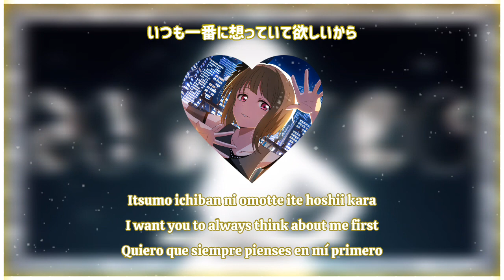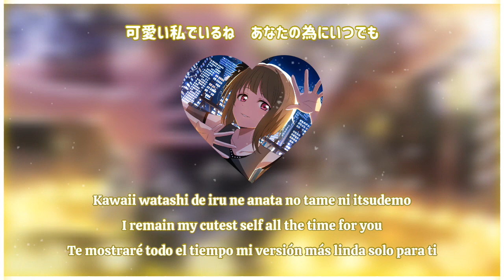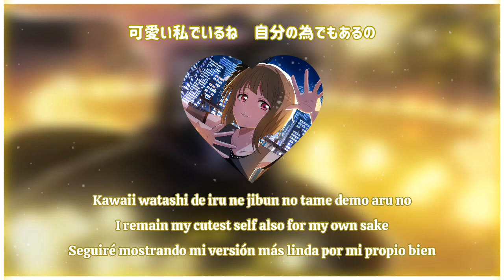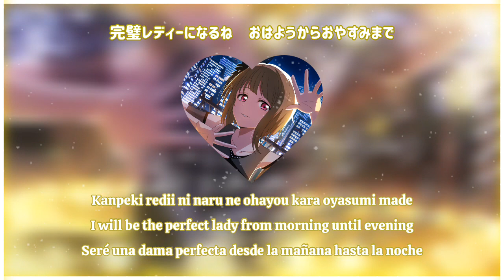Senobi Shittate / Kasumi Nakasu / Sub [Kanji | Romaji | English | Español]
happy birthday Kasukasu💛

Senobi shitatte (背伸びしたって, lit. Estirándome) es una canción interpretada por Kasumi Nakasu e incluida en el álbum Fly with You!!. Fue lanzada el 4 de octubre de 2023.
La canción fue escrita por Akira Sunset, compuesta por Akira Sunset y Kanata Saito y arreglada por Naoki Endo.

Senobi Shitatte (背伸びしたって, lit. Stretched Out) is a song sung by Kasumi Nakasu that appears on Nijigasaki High School Idol Club's 5th album. It was released on October 4, 2023.
The song is written by Akira Sunset, composed by Akira Sunset and Kanata Saito, and arranged by Naoki Endo.

the music and images used in this video belong to their respective authors.